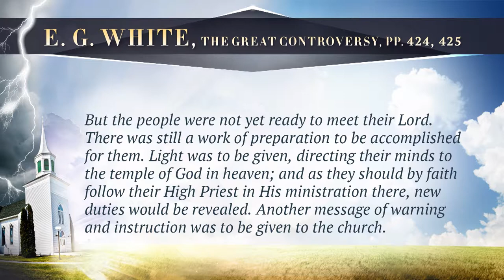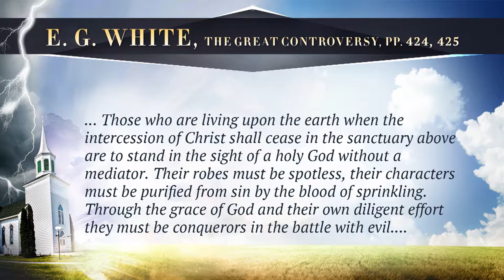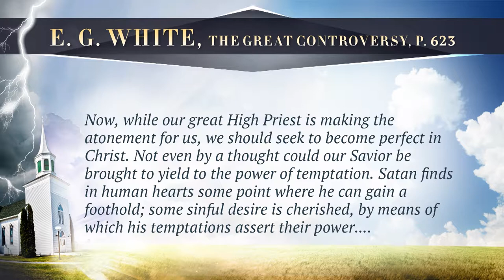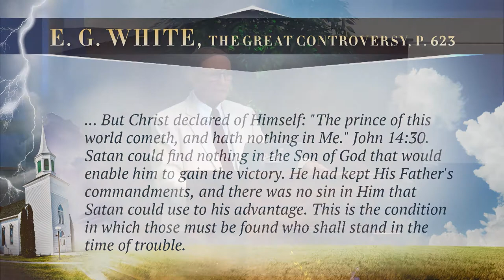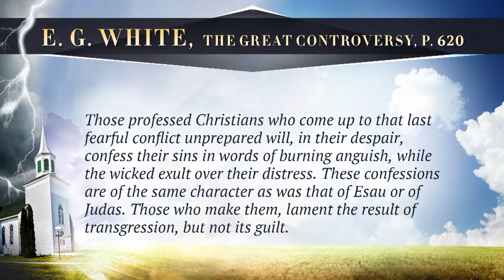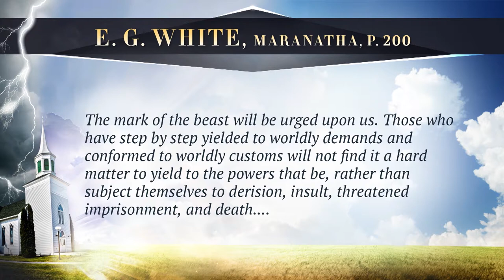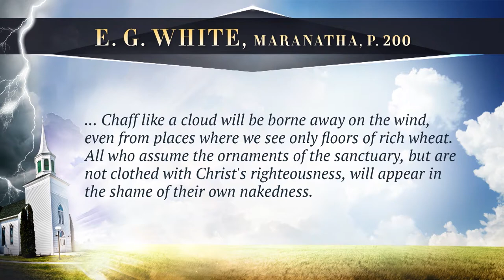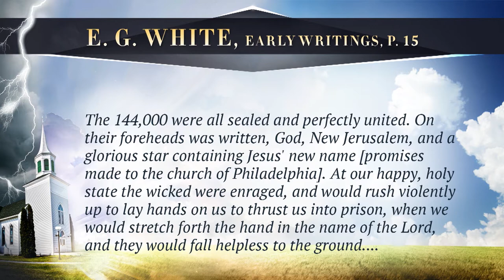10. Philadelphia: The End Time Dimension - Pastor Stephen Bohr - Trials And Triumph